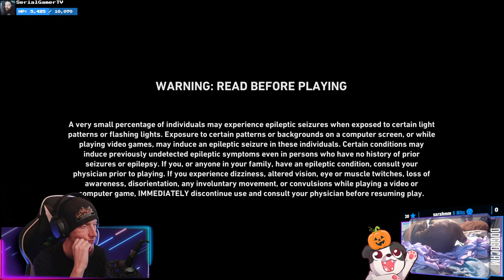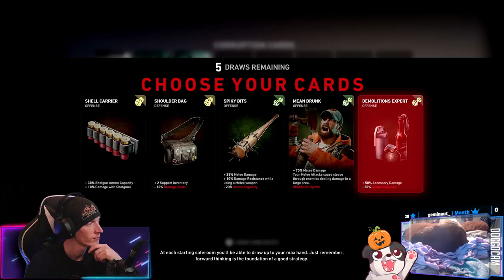Left 4 Dead on Steroids! | Back 4 Blood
Holy crap this game is absolute zombie-killin' FUN!

00:00:00 - Intro & Just Chatting
00:01:12 - Tutorial (Solo)
00:16:06 - Act 1 | The Devil's Return - Resurgence
00:24:45 - Act 1 | The Devil's Return - Tunnel of Blood
00:38:40 - Act 1 | The Devil's Return - Pain Train
00:52:05 - Act 1 | The Devil's Return - The Crossing
01:12:05 - Online
01:12:40 - Act 1 | Search & Rescue - Book Worms
01:27:00 - Act 1 | Search & Rescue - Bar Room Blitz
01:38:15 - Act 1 | The Dark Before the Dawn - Special Delivery
01:49:10 - Act 1 | The Dark Before the Dawn - The Diner
02:02:45 - Act 1 | Blue Dog Hollow - Bad Seeds
02:22:45 - Act 1 | Blue Dog Hollow - Hell's Bells
02:38:45 - Act 1 | Blue Dog Hollow - Abandoned
03:11:40 - Act 1 | Blue Dog Hollow - The Sound of Thunder
03:18:10 - Outro

Purchase this game while also supporting the channel AND animal rescues!